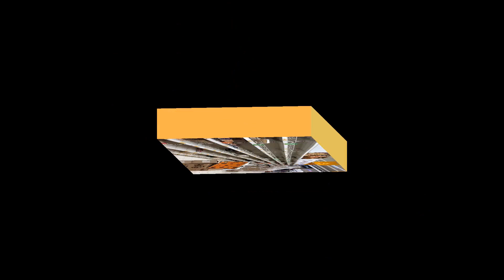Papier toaletowy w czasach "Korony" 18+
Uwaga! Utwór zawiera wulgaryzmy!!!
ballada rapowa o papierze toaletowym do tekstu znalezionego w sieci.

Róbmy swoje i nie dajmy się zwariować :-)
Pozdrawiam
R.D.